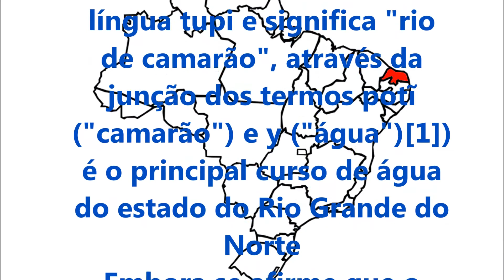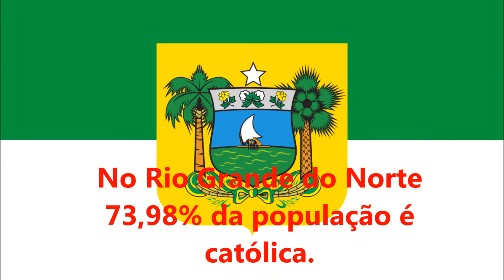HINO DO RIO GRANDE DO NORTE